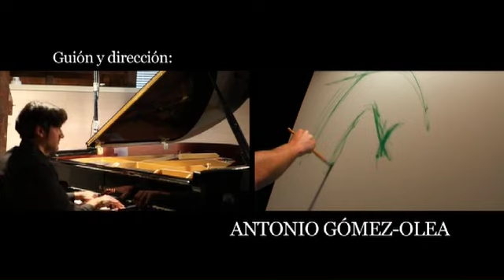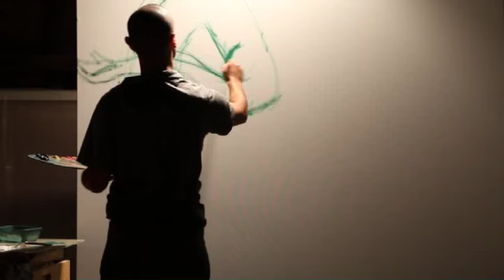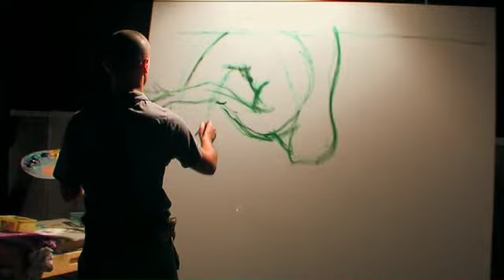Eleuterio Domínguez improvisa en un gran Documental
Español:
MÚSICA IMPROVISADA POR ELEUTERIO DOMÍNGUEZ ACEVEDO PARA EL DOCUMENTAL "GUILLERMO OYÁGÜEZ MONTERO " DEL PRESTIGIOSO PRODUCTOR Y DIRECTOR ANTONIO GÓMEZ-OLEA (MARE FILMS)

Deutsch:
Improvisationen von Eleuterio Domínguez Acevedo für den Dokumentarfilm "Guillermo Oyágüez Montero" des angesehenen Produzenten und Regisseurs Antonio Gómez-Olea (Mare Films)